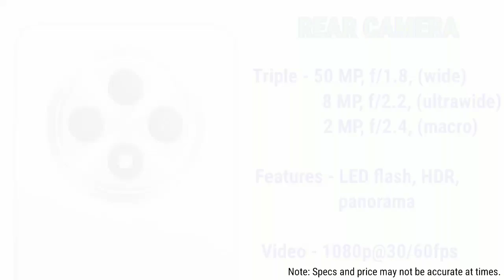Oppo Reno 12F 5G Features, Specs & Price in Kenya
Oppo Reno 12F 5G is powered by Mediatek Dimensity 6300, a 6.67-inch AMOLED display, Triple rear camera (50MP + 8MP + 2MP) and 32MP Hole-punch Notch selfie camera. The battery is 5000mAh with 45W wired, reverse wired charging support.

✅ Features
• Predecessor - Oppo Reno11 F 5G
• Launch date - June 2024
• OS - Android 14, ColorOS 14
• Materials - Plastic , Faux leather
• Colors - Olive Green, Amber Orange
• AnTuTu score - 409.464 (v10)
• Internal Memory - 256GB 8GB RAM, 256GB 12GB RAM, 512GB 12GB RAM
• Wi-Fi technology - Wi-Fi 802.11 a/b/g/n/ac/6, dual-band
• Screen protection - Asahi Glass AGC DT-Star2

✅ CAMERA
Rear camera.
• 50 MP, f/1.8, 26mm (wide), PDAF, OIS
• 8 MP, f/2.2, 16mm, 112˚ (ultrawide), 1/4.0", 1.12µm
• 2 MP, f/2.4, (macro)
• Video - 1080p@30/60fps, gyro-EIS

Selfie camera
• 32 MP, f/2.4, 22mm (wide), 1/2.74", 0.8µm
• Video - 1080p@30fps

👍Pros👍
• 5G and NFC-enabled smartphone.
• Huge battery capacity with 45W fast charging support.
• Latest Android 14 OS with ColorOS 14 custom UI.
• AMOLED display with 120Hz refresh rate.
• Comes with 2100 nits brightness.
• Asahi Glass AGC DT-Star2 protection and IP64 dust/water resistance.
• Gyro-EIS support is present for video recordings.
• Stereo speakers are present.

👎😒 ✋ CONS ✋ 😒👎
• Without wireless charging support.
• An audio jack is missing.
• An optical zoom camera is missing.
• No 4K video recordings support.
• Heating issues appear on heavy use.

• Gadgets Leo - 12GB/256GB - KES 44,999
• Price in Kenya - 12GB/256GB - KES 45,500